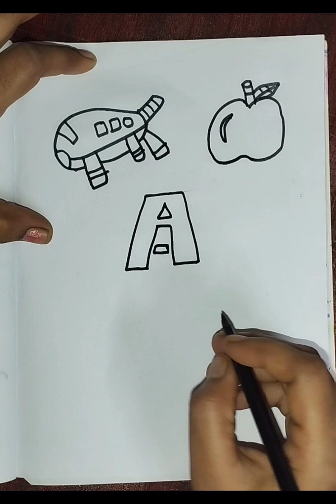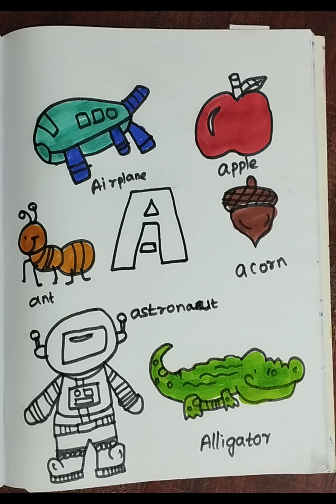Alphabet series drawing // Sunday vlogs // a letter series drawing // a for drawing // weekend